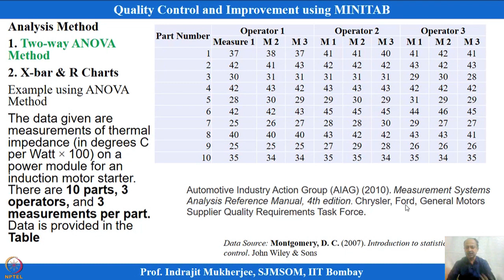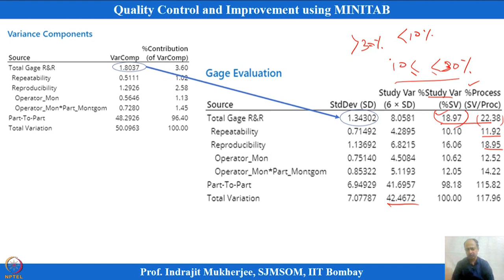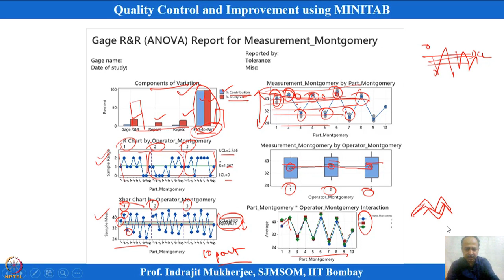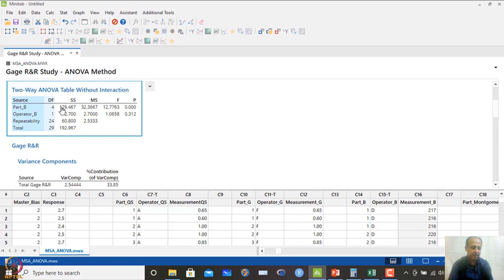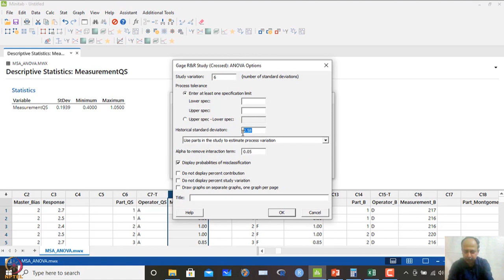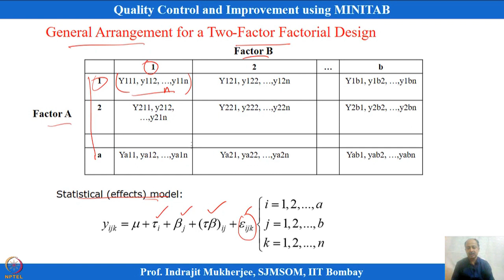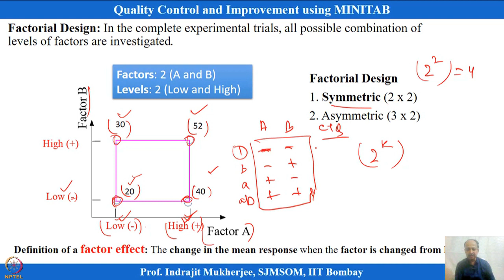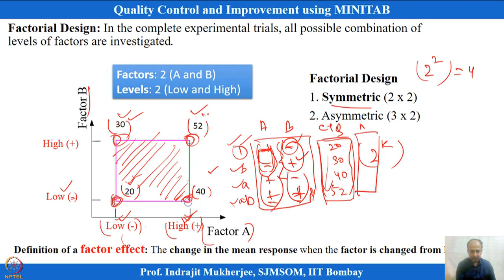Lecture 33: Measurement System Analysis (Contd.), Introduction to Factorial Experiments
Graphical Summary of gauge R&R study, Components of variation, Symmetric factorial Design, 2K Design